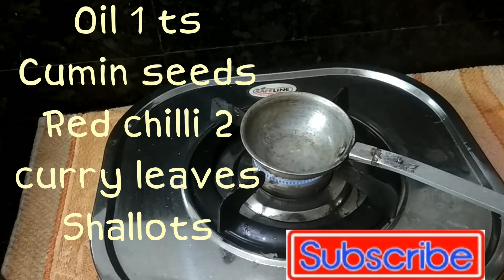ETHAPPAZHAM_PACHADI , ഓണം Spl ഏത്തപ്പഴംപച്ചടി, നേന്ത്രപ്പഴം പച്ചടി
ETHAPPAZHAM PACHADI is one of the main dish in Kerala sadya and Onam sadya. This recipe is made from ripe bananas and curd .It is a very easy recipe and we can prepare this within ten minutes